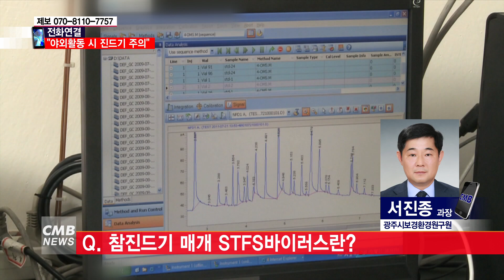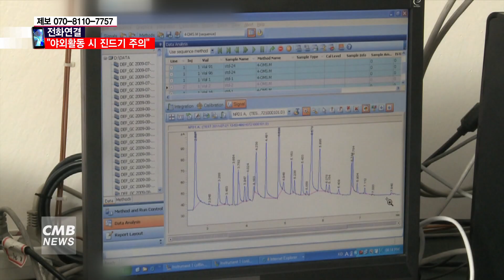[광주뉴스][전화연결] 참진드기 개체수 증가 야외 활동 시 주의 당부